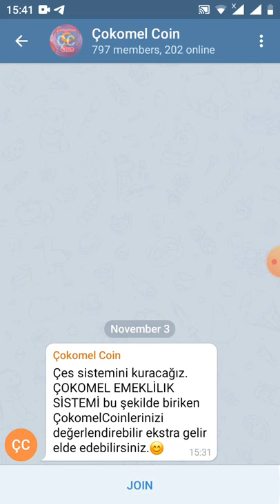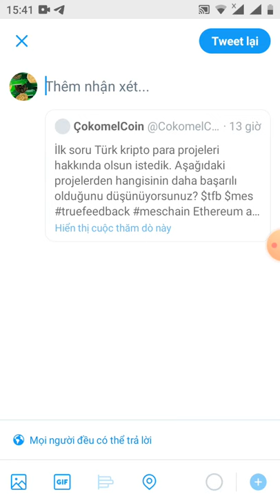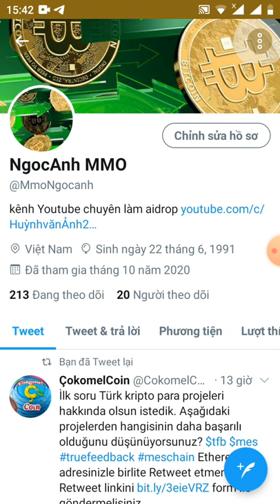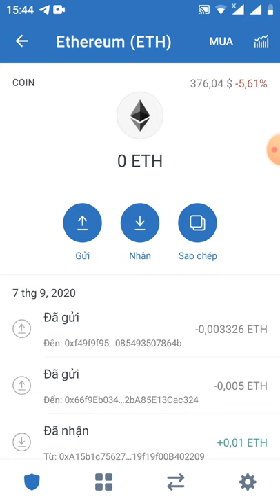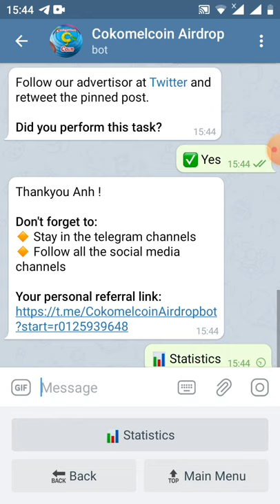HD nhận 5 COKO _ Get Giude 5 token COKO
Thankyou Anh !